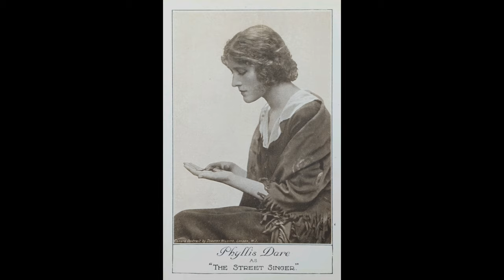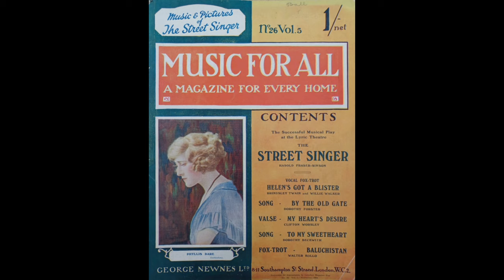Phyllis Dare singing "Follow Yvette" from "The Street Singer" (1924).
Rare record of Phyllis Dare singing "Follow Yvette" from the 1924 musical play The Street Singer, written by Frederick Lonsdale and music by Harold Fraser-Simson. It ran for 360 performances at the Lyric Theatre in the West End between 27 June 1924 and the 2 May 1925.